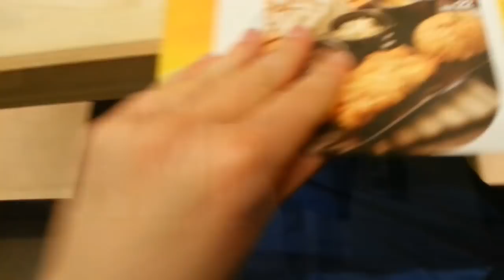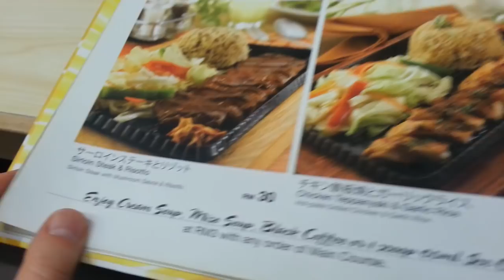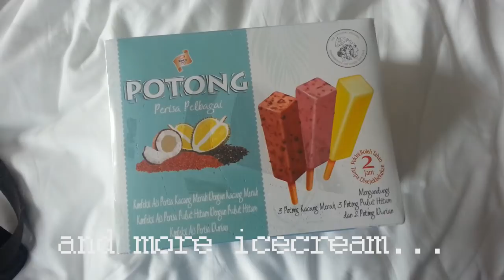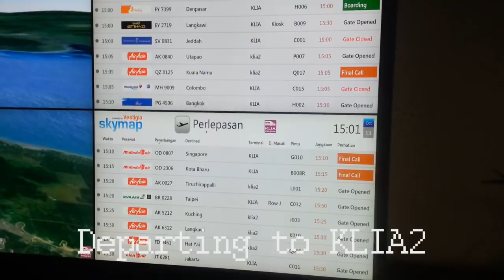TRIP REPORT Kuala Lumpur Food Klia Express KL Sentral Malaysia Blond Reports 2017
KL Sentral. Klia Express. Kuala Lumpur Trip October 2017 Malaysia Blond Reports

Date of travel: Oct 2017